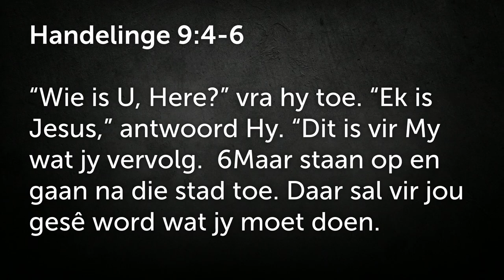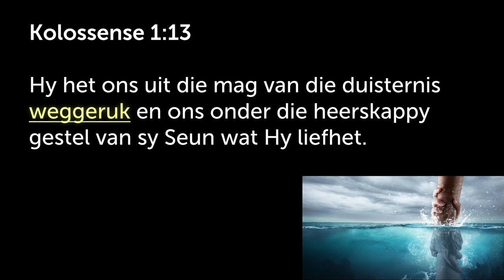Goddelike Ingryp (God kan oneindig meer doen as wat ons kan dink of bid)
Hierdie is 'n uitknipsel van die preek: God kan oneindig meer doen as wat ons kan dink of bid | Johan Delport